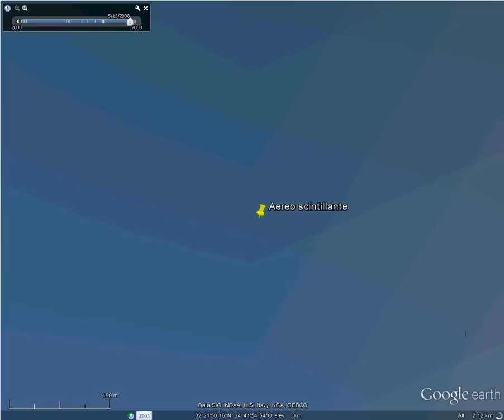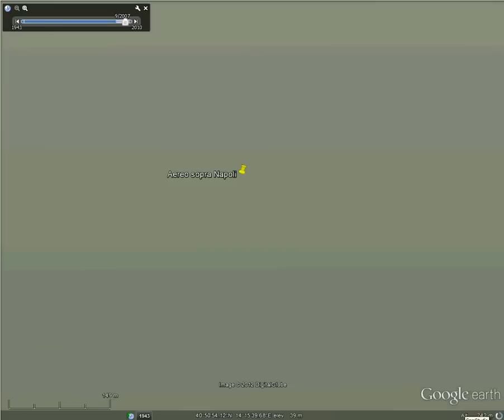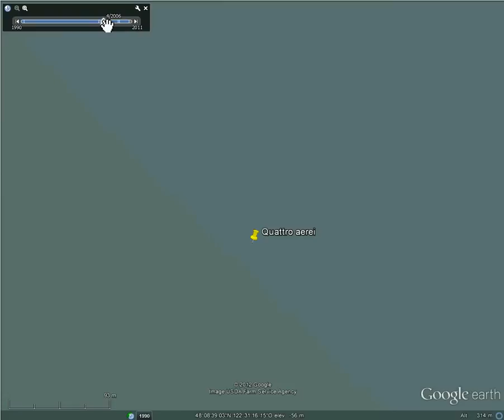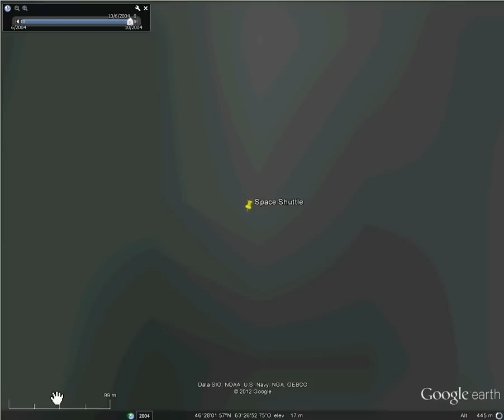Stranezze di Google Earth - Aerei e Veivoli - Parte 1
***ATTENZIONE***
Molti di questi oggetti si possono vedere attraverso una specificata data che si può notare in alto a sinistra del video.
Mi scuso per la grafica del video ma non so fare meglio.

E con questo vi aspetto alla prossima parte! :)